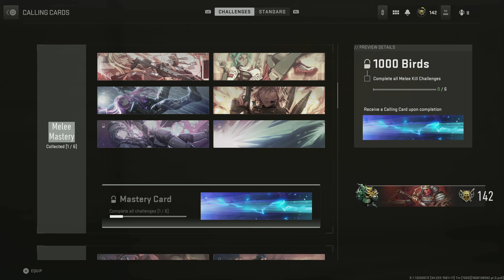NARUTO REFERENCE IN MW2